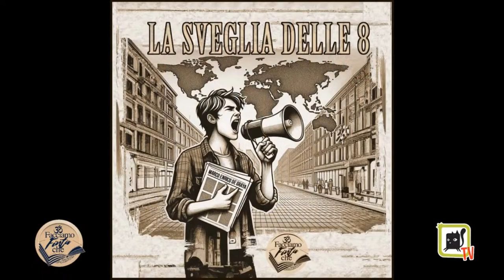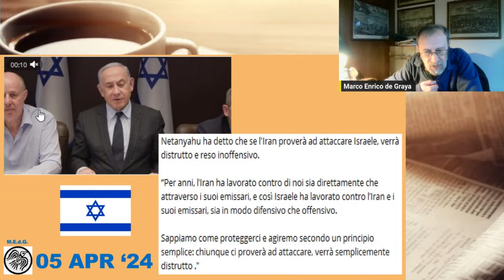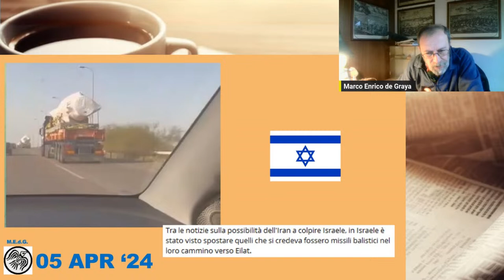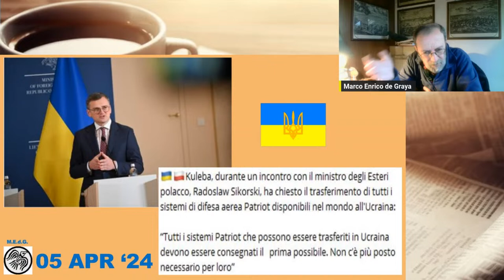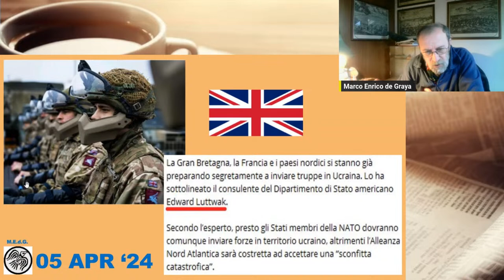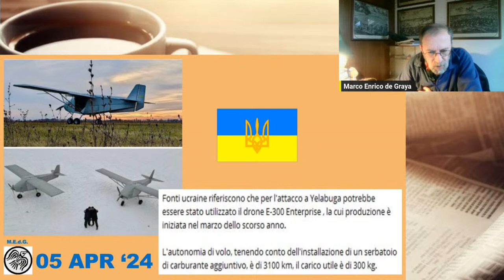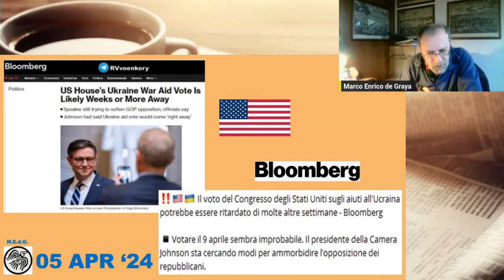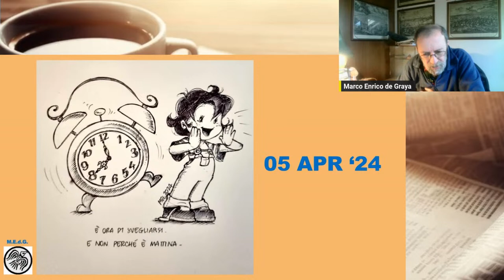5 Apr - MARCO ENRICO DE GRAYA - La Sveglia delle Otto - con Gianluca Lamberti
(Venerdì 5 Apr - Ep. 81)
⏰☕🎱 LA SVEGLIA DELLE OTTO
LE NOTIZIE CHE NON VEDRETE NEI TG

Rassegna stampa mattutina a cura di Marco Enrico De Graya con contributo nel finale di Gianluca Lamberti.

Immancabile la rubrica "Avvenne Oggi".

In collaborazione con @FacciamoFintaChe e @GianlucaLamberti

MesbetTV è un progetto che vive solo grazie alle vostre donazioni.